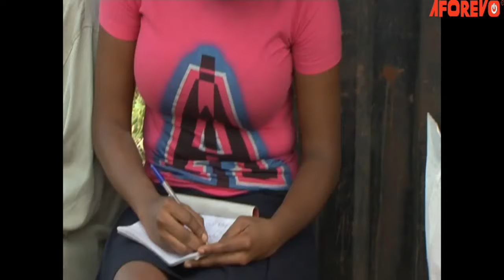Every Christian Family Must Watch This Powerful Movie Of A Pregnant Woman &Her Guardian Angel-MOVIES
Ezinne is a widow with two daughters and very sceptical about who her daughters marries but so displeased with the choice the first daughter made but swore that she will not rest until it's corrected.Will all her desire come to pass?

First-ClassTV#nigerianmovies#CANADA#JAMAICA#USA#UK#TRINIDADANDTOBAGO#africannigerianlatestmovies#ruthkadiri247#mauricesamtv#Truelifestory